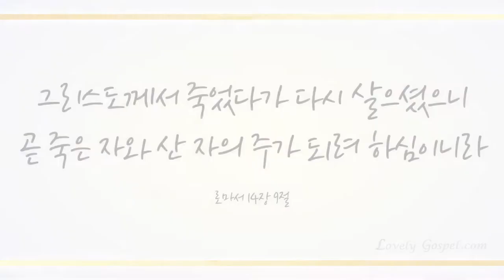주님이 영으로 (Jesus with Us as the Holy Spirit) - 김지영 (Kim Ji Young)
피아니스트 김지영님이 하나님께 영광 돌리고 복음 전하기 위한 4곡의 자작 CCM을 연주합니다.
4곡 모두 한 때 대중음악가로 활동하신 후 오랜 시간 하나님 종으로 전도에 힘써 오신 조도휘 목사님 자작곡입니다.
피아노를 먼저 연주 한 후 그 녹음된 음악을 듣고 하몬드 올갠을 더빙하였습니다. 영상도 이에 맞춰 편집되었습니다.
자막으로 나오는 가사와 함께 사랑의 찬양 들으시며 성령 충만 누리시기 바라겠습니다.

Jesus with Us as the Holy Spirit(주님이 영으로)-Pianist Kim Ji Young(피아니스트 김지영)

Pianist Ji Young Kim performs four original CCM songs intended to glorify God and spread the Gospel.
Dohwee Jo composed these four songs. After working as a pop musician, he strived towards evangelism as the servant of God until now.
After her piano performance, she added onto the recording with Hammond Organ as she listened to prior recording. Music video was also edited accordingly.
I hope you will be filled with the Holy Spirit as you listen to this praise of love with subtitled lyrics.